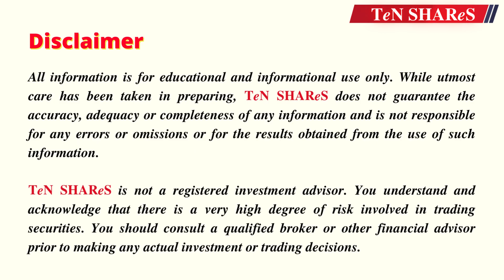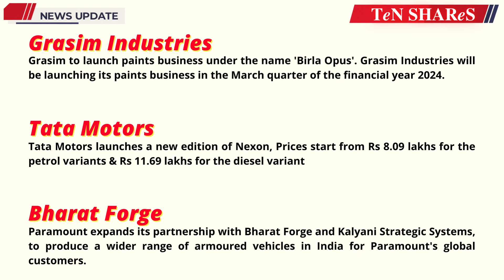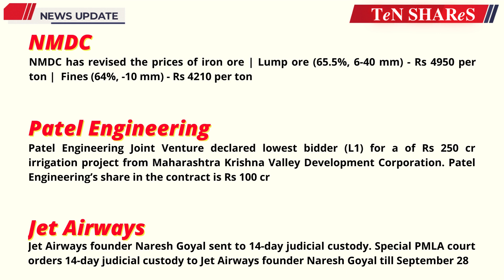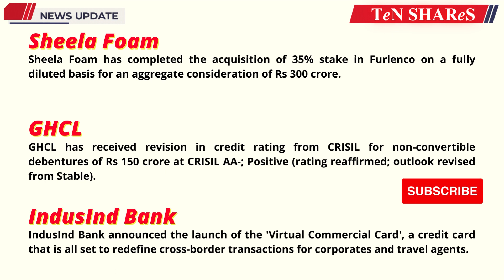Indian Stock Market News Today | 15 September 2023 | Latest Business News | BSE | NSE | TeN SHAReS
TeN SHAReS

TOPIC COVERED :

Share Market
Stock Market Updates
stock market
Communication services
reliance
jio
vodafone idea
technology
airtel
Energy
Materials
Industrials
Consumer discretionary
Consumer staples
Health care
Financials
Information technology
Utilities
Real estate
Auto Ancillaries
Agriculture
Aerospace & Defence
Airlines
Bank - Private
Bank - Public
Electric Equipment
Engineering - Industrial Equipments
Speciality Chemicals
Dyes & Pigments
Fertilizers
Chemicals
Cement
Electronic Goods
Domestic Appliances
Watches & Accessories
Packaging - Packaging Materials
Diamond & Jewellery
Diversified
Cables
ETF
Finance - Investment
Finance - NBFC
Consumer Food
Finance - Stock Broking
Household & Personal Products
Footwear
Hospital & Healthcare Services
Pharmaceuticals
Media & Entertainment
Metals & Mining
Paper
Oil & Gas
Power
Generation/Distribution
Ship Building
Software & IT Services
Telecom
Textiles
Trading
Investment
L&T
Persistent
Life Insurance Corporation of India
Grasim Industries
Tata Motors
Bharat Forge
PI Industries
Insecticides India
GMM Pfaudler
Strides Pharma
Zee Entertainment
KRBL
Tata Power
Mahindra Holidays
Lemon Tree Hotels
NMDC
Patel Engineering
Jet Airways
Sheela Foam
GHCL
IndusInd Bank

TY :)